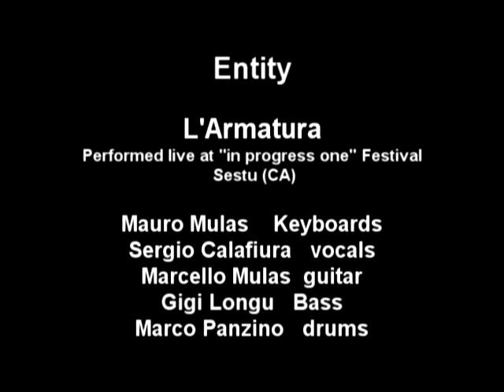L'armatura - performed by Entity -composed and arranged by Mauro Mulas - lyrics by Yuri Deriu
L'armatura - from the concept album "Il falso centro", still in progress.
Entity are

Mauro Mulas  keyboards
Sergio Calafiura  vocals
Gigi Longu     bass
Marcello Mulas   guitars
Marco Panzino   drums